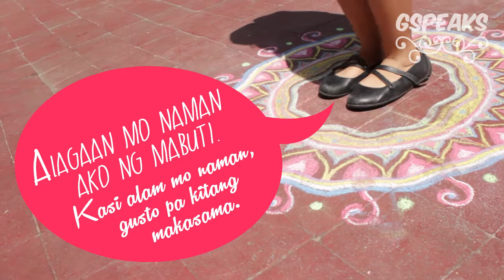GSPeaks: If Shoes Could Speak